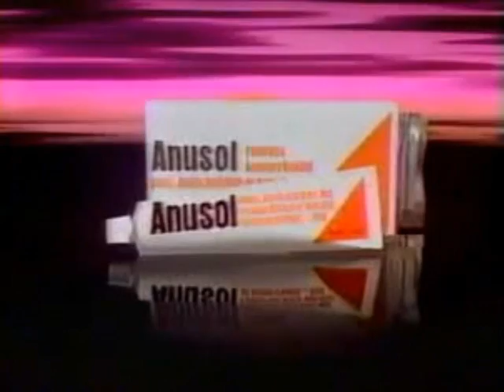Deadly and ugly disease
More dangerous than one might assume...

Did you find it funny?
If yes, then come to see my other funny videos on Bunnies Video, my second account: